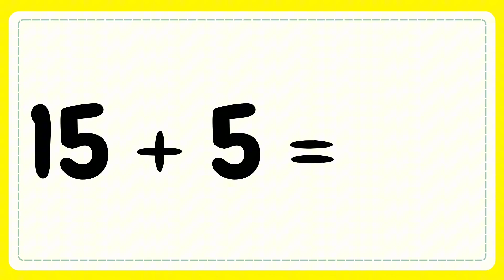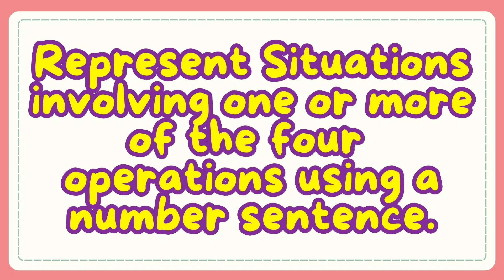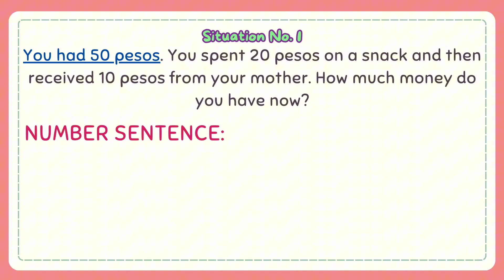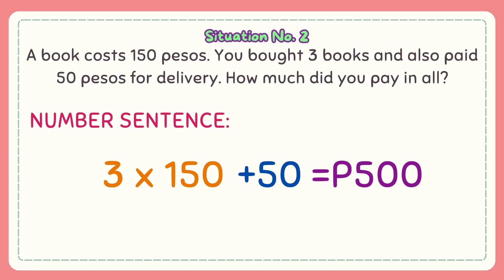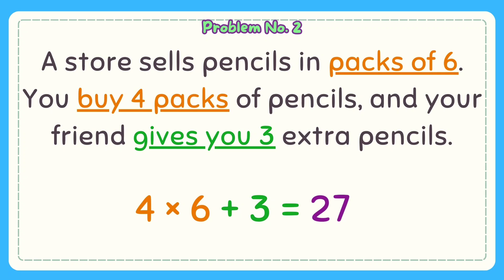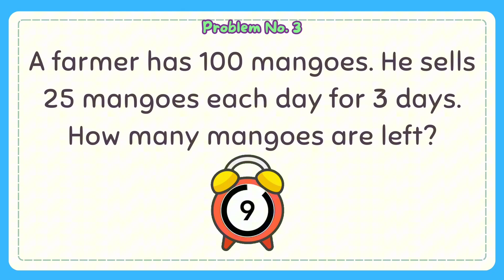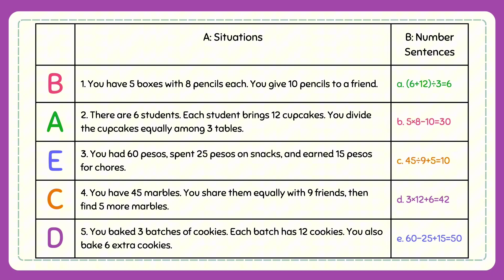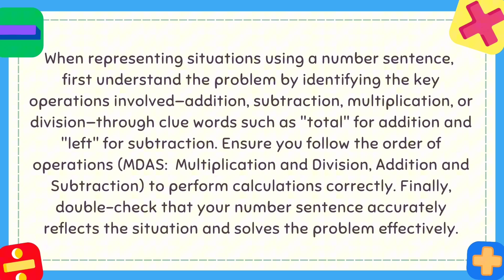Represent Situations using a Number Sentence Grade 4: Q2- Lesson 6 MATATAG Curriculum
Hello! Welcome to this channel. Here’s another video on how to Represent Situations using a Number Sentence. I hope that this video will help you in your lesson. Thank You.